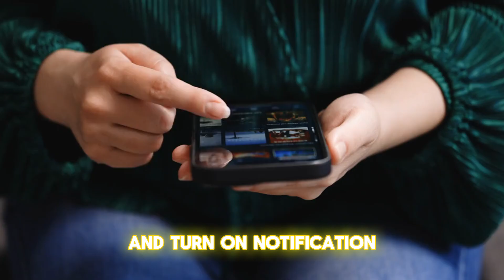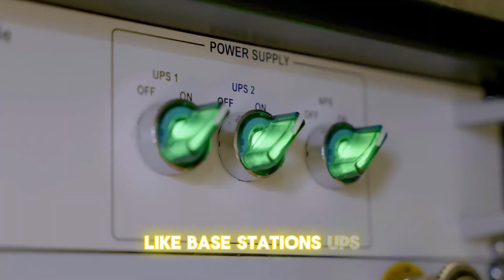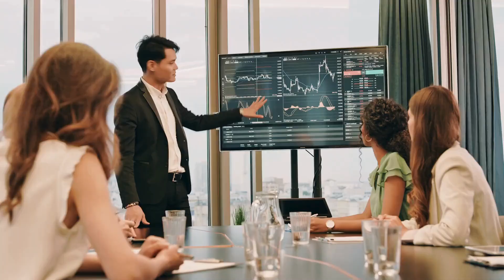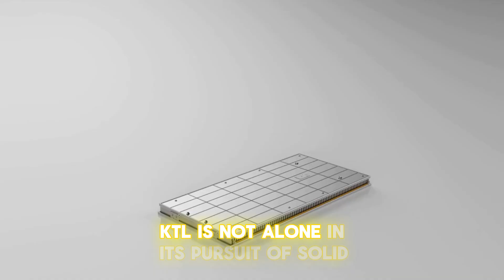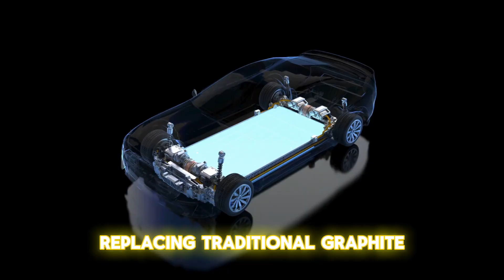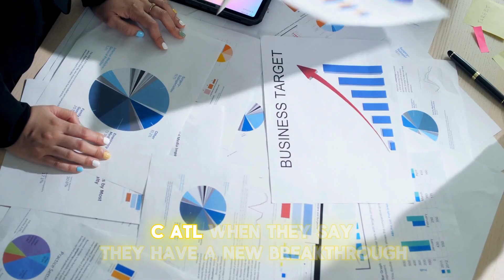The CATL Finally Released The SOLID STATE Batteries! Bye Bye Toyota!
The future of electric vehicles is here!  CATL, the world's leading battery manufacturer, has officially unveiled their highly-anticipated solid-state batteries. With groundbreaking advancements in energy density, charging speed, and safety, these batteries are set to revolutionize the EV industry.